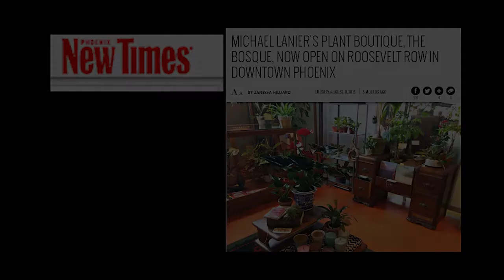The Bosque - Life, Curated.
Short video featuring Michael Lanier, owner of The Bosque plant shop.